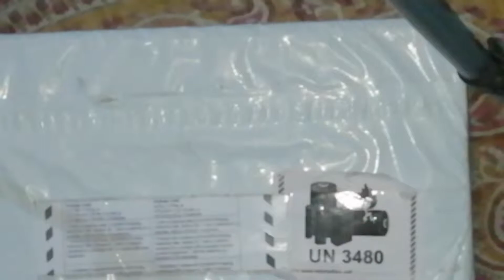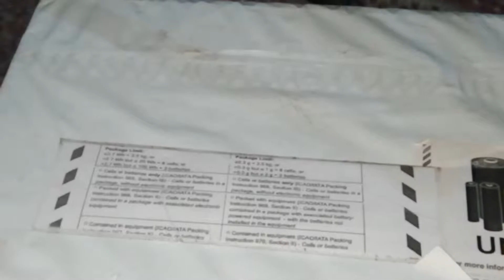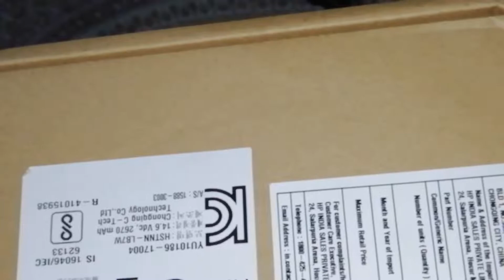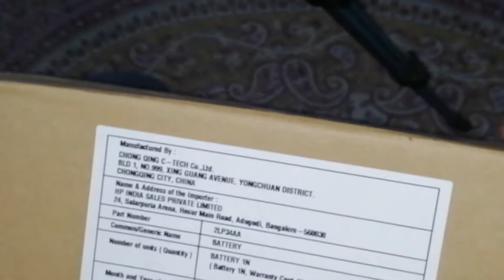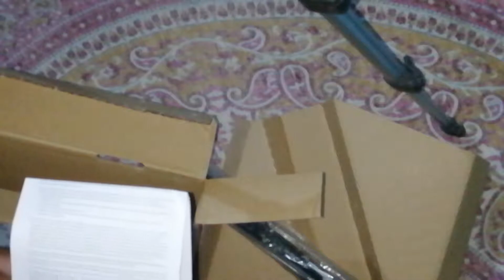HP Original Laptop Battery Full Details with Price in Hindi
HP Original Laptop Battery Full Details with Price in Hindi # laptop battery jc04 unboxing battery